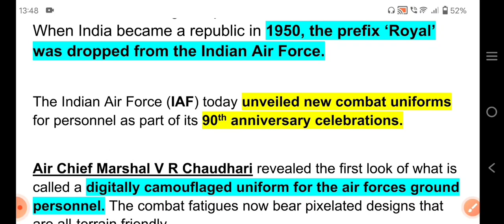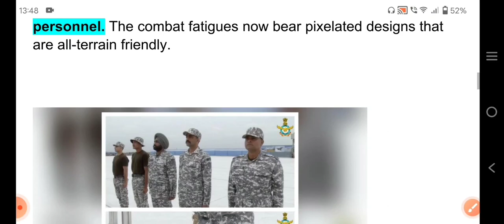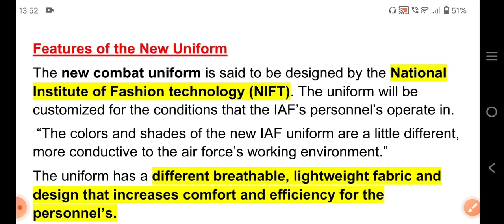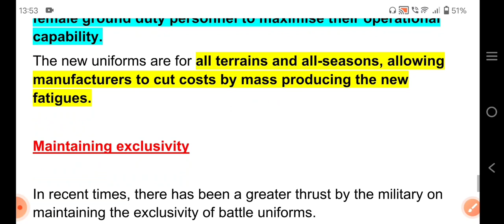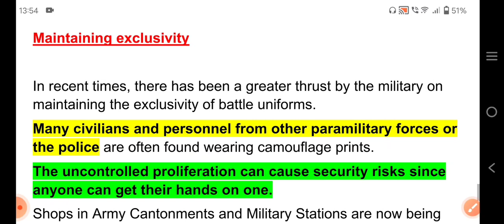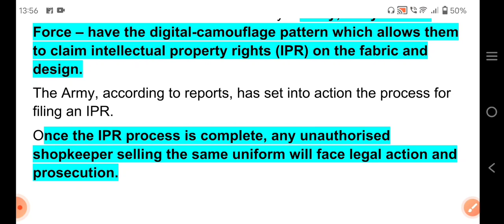भारतीय वायु सेना( Air Force )को मिली नई कॉम्बैट यूनिफॉर्म फैब्रिक और डिजाइन NIFT ने तैयार की !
On 90th anniversary, Indian Air Force unveils new combat uniform

Air Force Day marks the official induction of IAF as a supporting force of the United Kingdom’s Royal Air Force in 1932.
Every year, the day is celebrated in the presence of the IAF chief and other senior officers.
IAF is the fourth largest operational Air Force in the world . When India became a republic in 1950, the prefix ‘Royal’ was dropped from the Indian Air Force.

The Indian Air Force (IAF) today unveiled new combat uniforms for personnel as part of its 90th anniversary celebrations.

Air Chief Marshal V R Chaudhari revealed the first look of what is called a digitally camouflaged uniform for the air forces ground personnel. The combat fatigues now bear pixelated designs that are all-terrain friendly.

Features of the New Uniform
The new combat uniform is said to be designed by the National Institute of Fashion technology (NIFT). The uniform will be customized for the conditions that the IAF’s personnel’s operate in.
 “The colors and shades of the new IAF uniform are a little different, more conductive to the air force’s working environment.”
The uniform has a different breathable, lightweight fabric and design that increases comfort and efficiency for the personnel’s.

The Air Force’s new combat uniform is believed to borrow features that were unveiled earlier this year by the Army when it too adopted a new digital camouflaged combat uniform.
Most militaries across the world have switched to disruptive digital patterns in camouflage uniform.
The digital pattern is all-terrain friendly giving personnel the flexibility to move from say desert, woodland, mountainous and urban landscape without detection more easily.
The ergonomic fitting is a feature that allows both male and female ground duty personnel to maximise their operational capability.
The new uniforms are for all terrains and all-seasons, allowing manufacturers to cut costs by mass producing the new fatigues.

Maintaining exclusivity

In recent times, there has been a greater thrust by the military on maintaining the exclusivity of battle uniforms.
Many civilians and personnel from other paramilitary forces or the police are often found wearing camouflage prints.
The uncontrolled proliferation can cause security risks since anyone can get their hands on one.
Shops in Army Cantonments and Military Stations are now being urged to store only the authorised variants.
Now all three arms of the Indian military – Army, Navy and Air Force – have the digital-camouflage pattern which allows them to claim intellectual property rights (IPR) on the fabric and design.
The Army, according to reports, has set into action the process for filing an IPR.
Once the IPR process is complete, any unauthorised shopkeeper selling the same uniform will face legal action and prosecution.